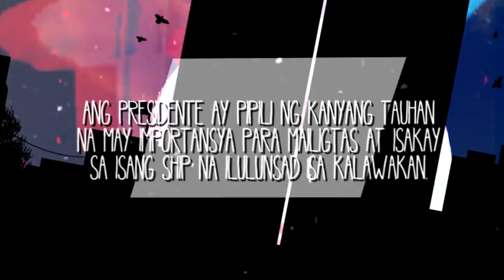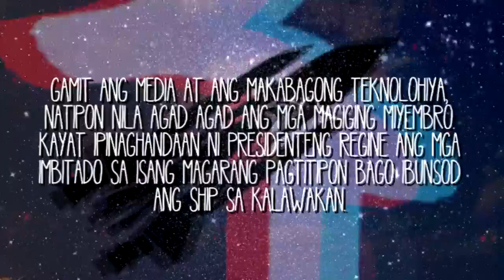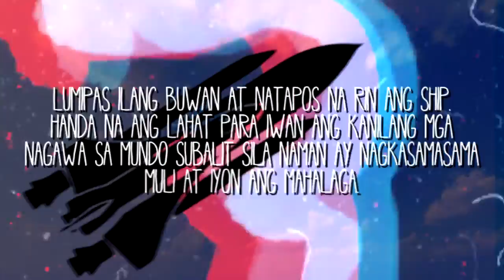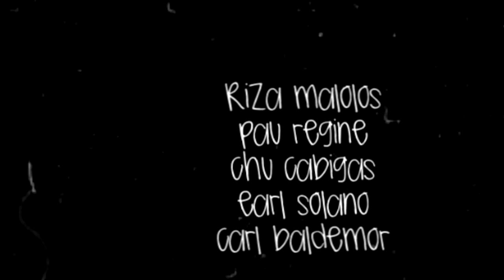10C's CLASS PROPHECY \m/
BOOM